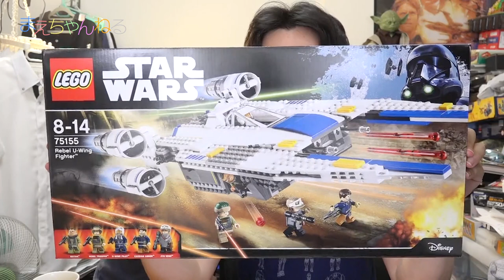ミニ寸劇あり！ レゴ スターウォーズ Uウイングファイター LEGO STAR WARS U-Wing Fighter | まえちゃんねる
2016年12月に公開予定の「ローグ・ワン スター・ウォーズ ストーリー」のレゴ「U-Wing Fighter」を購入しました！
今回新しいビークルのUウイング、なかなか斬新な形で劇中に登場するのが楽しみです^^

そして今回もミニ寸劇がありますので最後までご覧くださいませ(*^^*)

▽レゴ (LEGO) スター・ウォーズ 反乱軍のUウィング・ファイター 75155（Amazon）